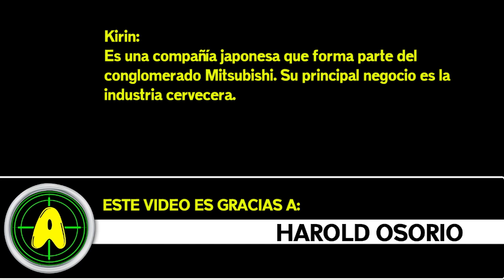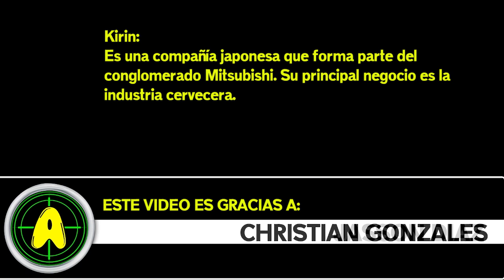CHILE JUEGA su MUNDIAL!